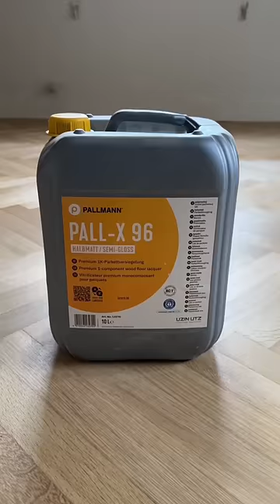Reviving an 100 years old parquet: a masterpiece of Restauration 🤩